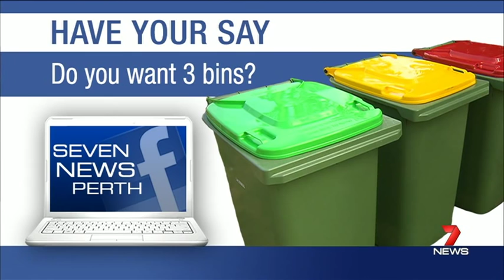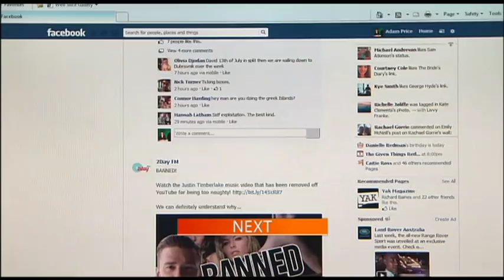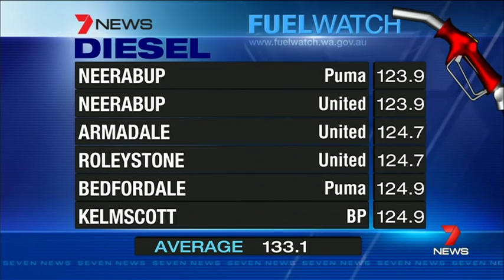Montage | Seven News Perth | 14/04/2015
Montage of tonight's Seven News bulletin with Rick Ardon and Susannah Carr.